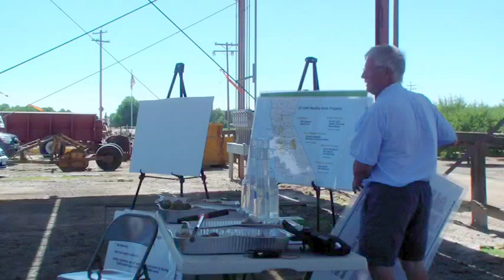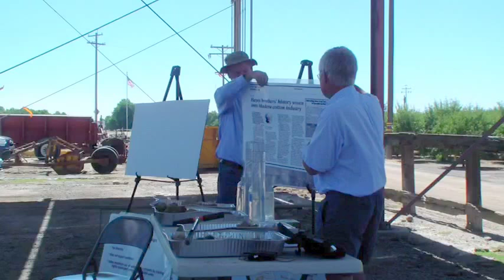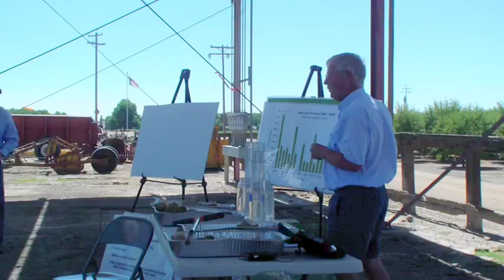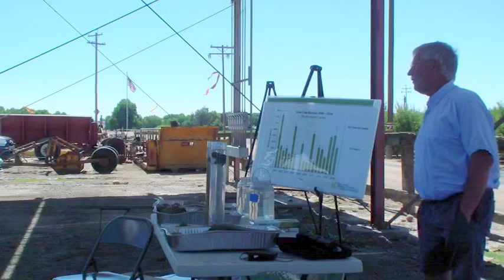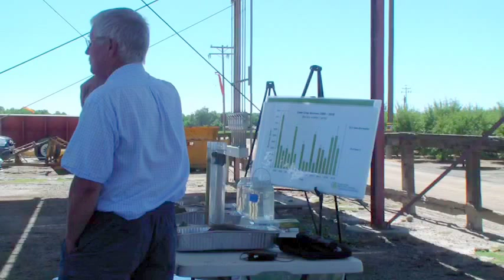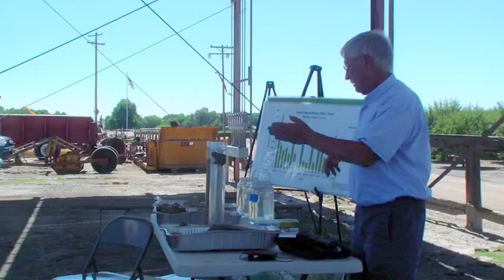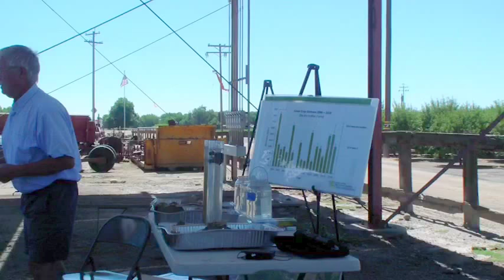Getting beyond the hype of soil health and actually doing something about it (Jeff Mitchell)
Dan Munk (Associate Extension Vegetable Crops Specialist, Kearney Ag Center) presents on the effects of agricultural practices like tilling on soil health.

Midseason Cotton Field Day
July 24th, 2018
Pik-A-Lok Farms
Mendota, CA